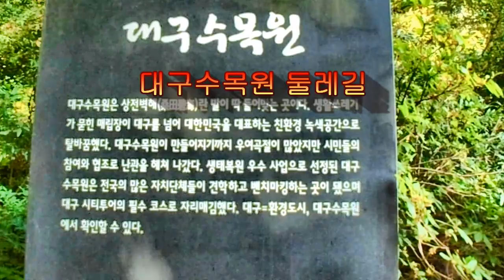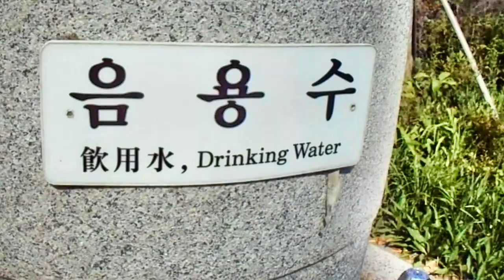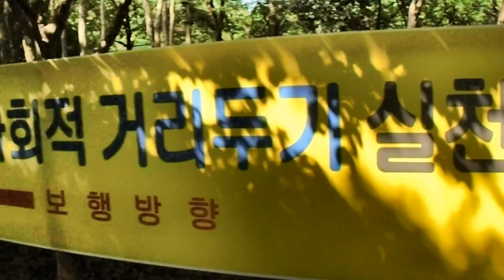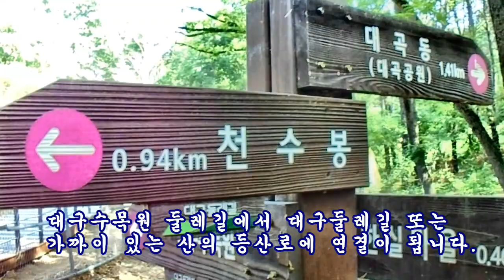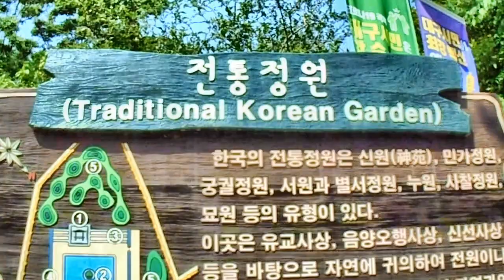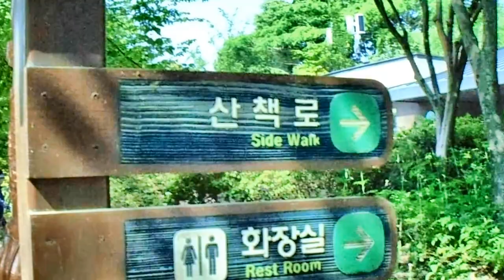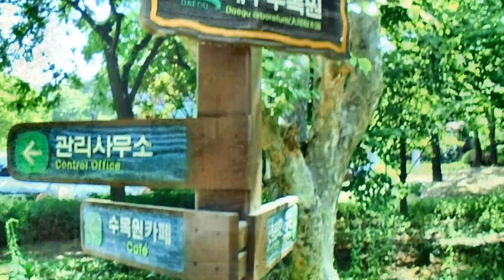대구수목원 둘레길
대구수목원을 중심으로 수목원의 둘레를 걷는 길로 나무테크, 또는 흙길로
정비가 되어있고 숲이 우거져서 걷는 사람들이 많았습니다. 한바퀴 걸으면서 찍은 비디오로 만든 동영상입니다.